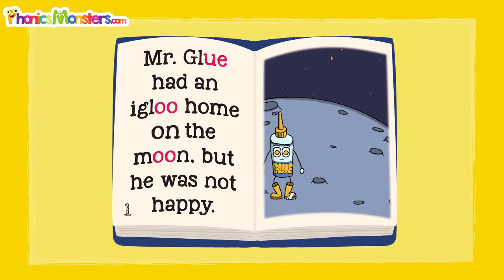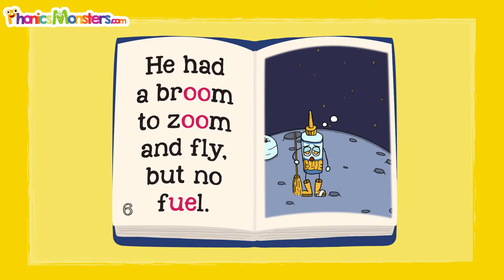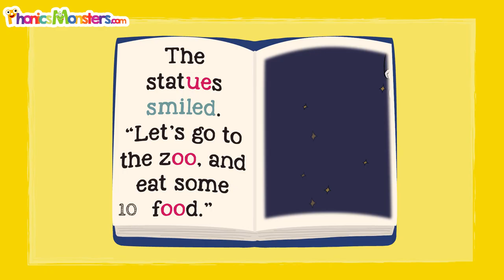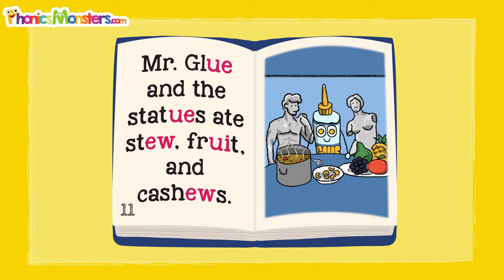Level 3 - Video 7.7 /oo/ /ue/ /ue/ /ew/ Story ~ PhonicsMonsters.com